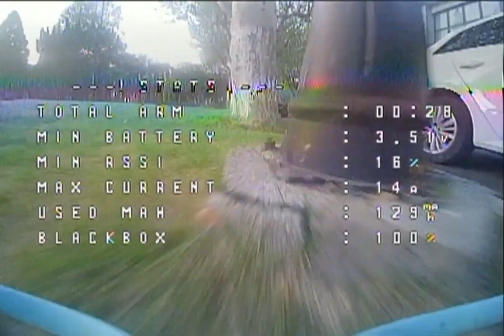Flying FPV in a park